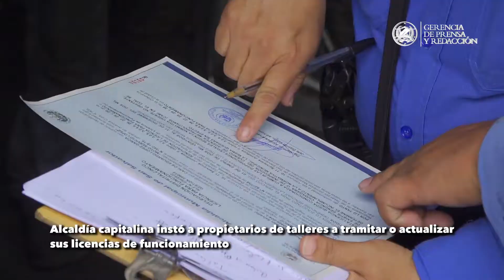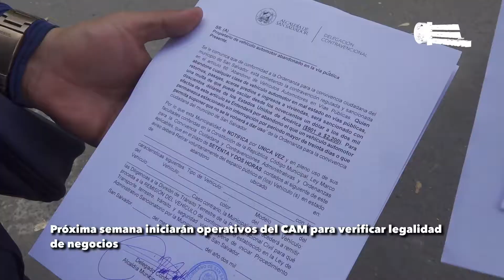Alcaldía capitalina instó a propietarios de talleres a tramitar sus licencias de funcionamiento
Tras al anuncio del alcalde Mario Durán a los propietarios de talleres automotrices que no cuentan con permisos para operar y usurpan la vía pública, el CAM inició una jornada de notificaciones sobre el plazo que ha dispuesto la comuna capitalina para que estos negocios cumplan con las ordenanzas y el pago de tasas municipales, además deben despejar las calles y aceras de la ciudad.